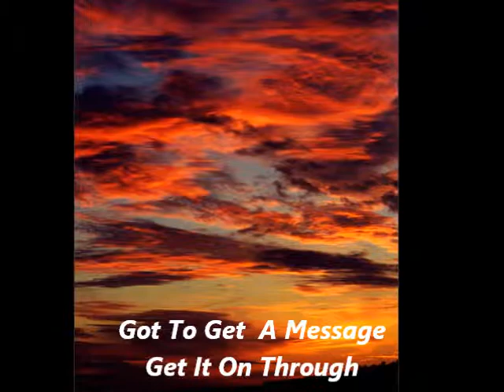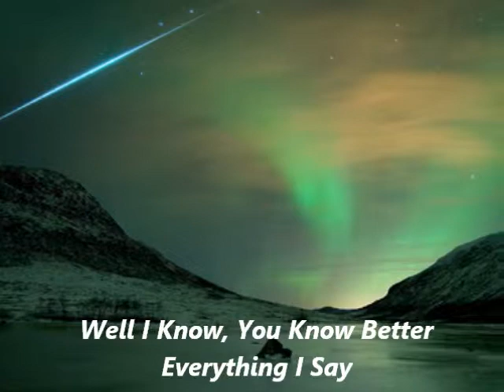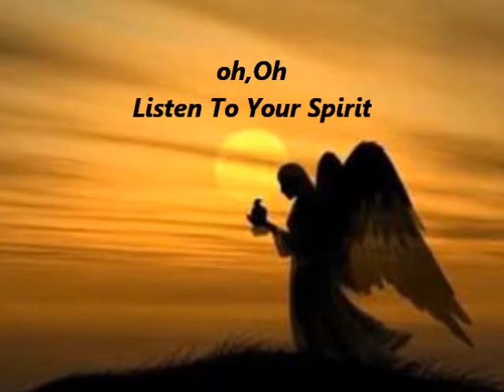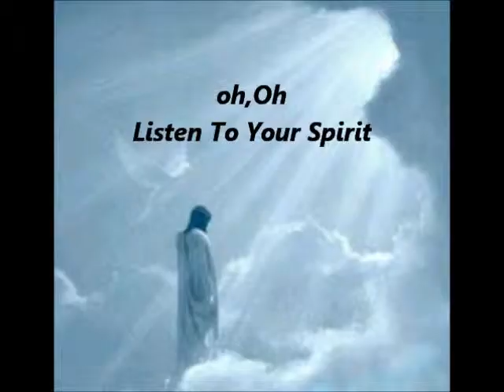Listen to Your Spirit